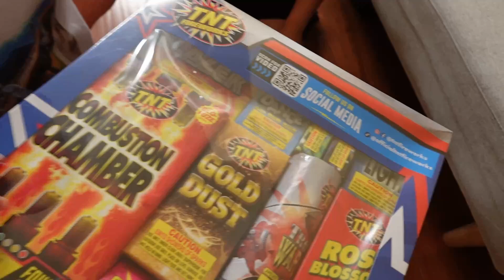Family July 4th 2024